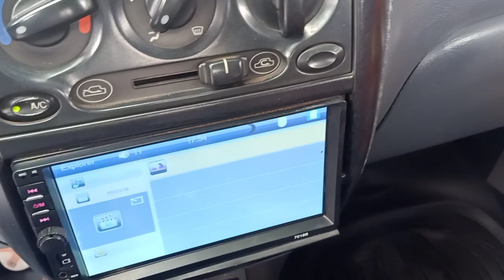Matiz 1999 tập chạy tập lái đến với anh chị đây 58tr có fix 0961408726